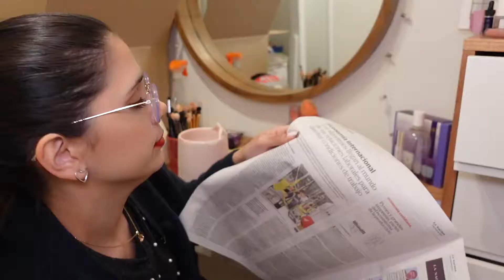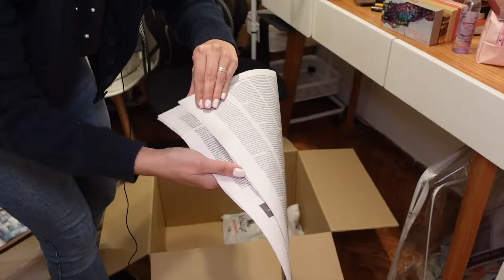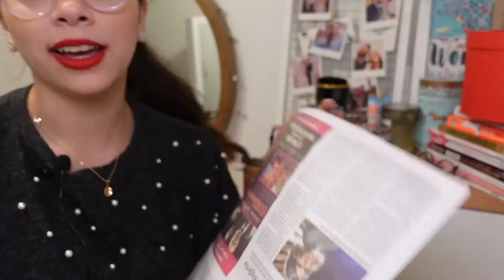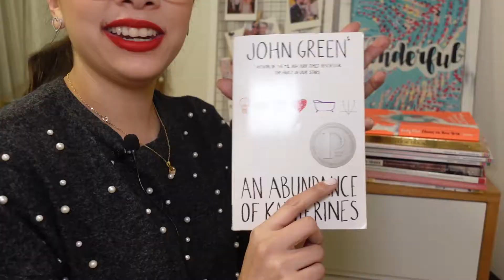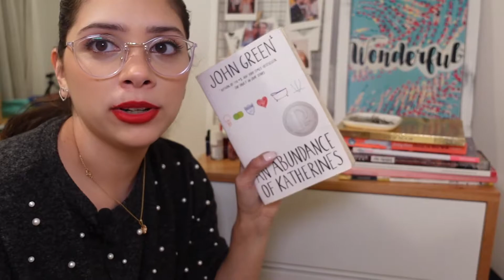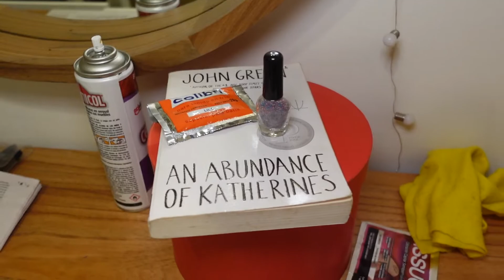EMPACAMOS TODO MI MAQUILLAJE! 💄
Hoy me hacen compañía mientras guardo TOOOOOODO mi maquillaje!!! Estuve horas!! Y lo resumí lo mejor que pude en estos 38 minutos!

Mi nombre: Mariana Vargas
Me dicen: Mar
Vivo en: Buenos Aires - Argentina
Cámara: Canon T5i
Luz: Led 160
Editor: Imovie